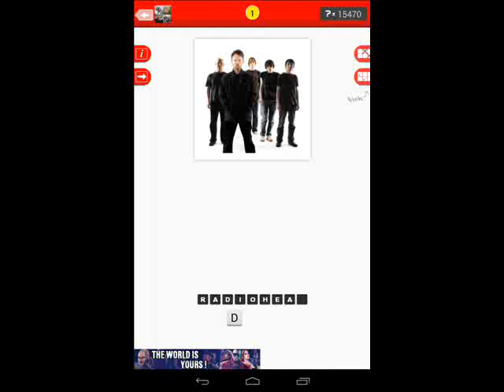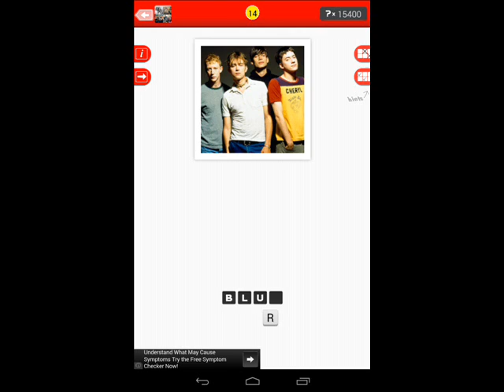Guess The Band - Logo Quiz Level 8 Answer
Guesss The Band - Logo Quiz - Level 1-16 Answers
Guesss The Band - Logo Quiz - Level 1-16 Answers Cheats
Guesss The Band - Logo Quiz - Level 1-16 Answers Guide
Guesss The Band - Logo Quiz - Level 1-16 Answers Walkthrough Cheats
Guesss The Band - Logo Quiz - Level 1-16 All Levels Answers

Guesss The Band - Logo Quiz Answers Guide
Answers, Help, Cheats for Guesss The Band - Logo Quiz